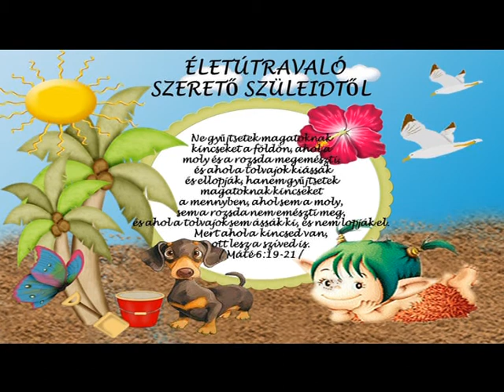Beeri Szilvia és Tóth Tibor - Nézz rám Istenem! (The Prayer)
Kislányunk első születésnapjára készítettük, útravalóul és örök emlékként abban a hitben, hogy majdan a dal mondanivalója és a fotókon szereplő Bibliai igék lesznek életének alappillérei.

Ének: Beeri Szilvia
Hegedű: Tóth Tibor